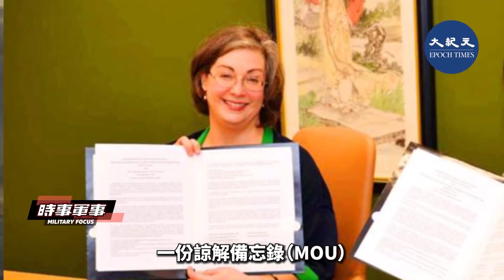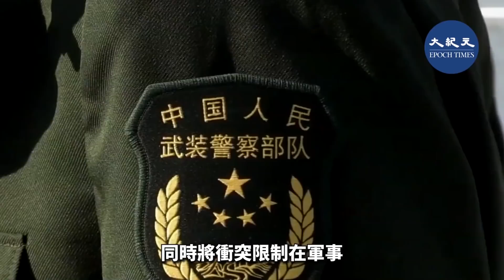【時事軍事】（國語配音）中共利用「灰色地帶」玩弄危險遊戲。想佔便宜？又險又難！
美台海警聯手
撕開中共灰色偽裝

【時事軍事】中共利用「灰色地帶」玩弄危險遊戲。想佔便宜？又險又難！

責任編輯：Tony